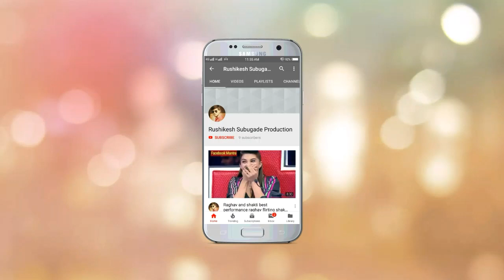Raghav Juyal Lifestyle | Girl Friend , Family , House , Car , Income , Biography | Dance Plus 3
Raghav juyal is an indian dancer choreographer and actor  he is renowned as the king of slow motion for his surreal dance moves in slow motion style and for is flawless renovation of the slow emoticon walk .

@Every day video upload .